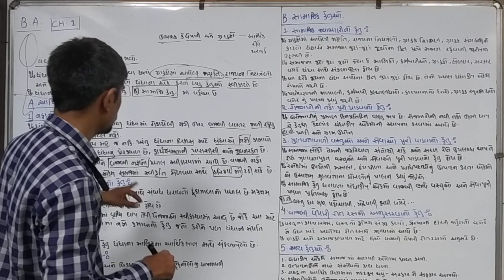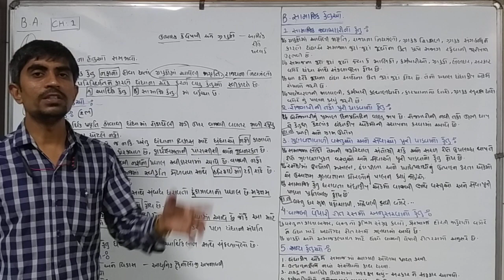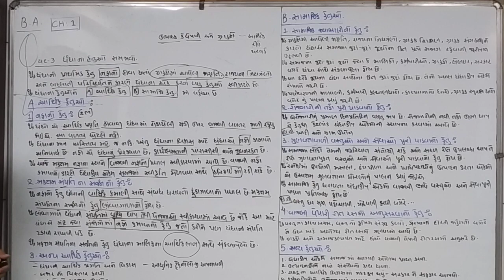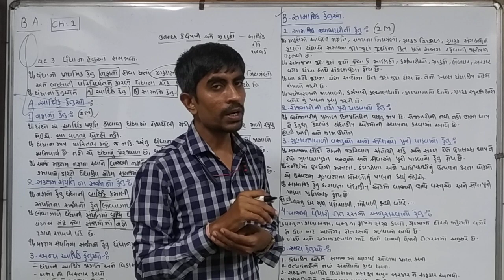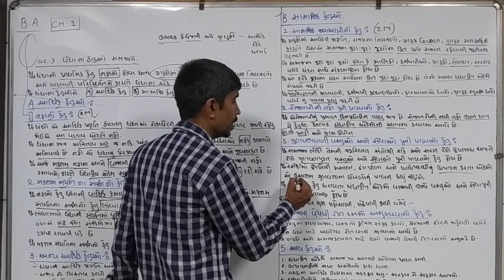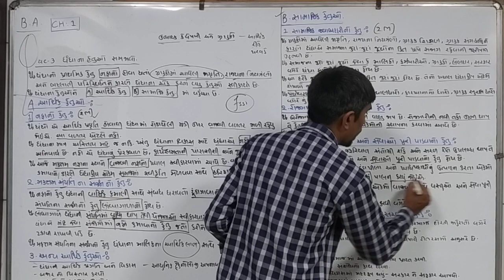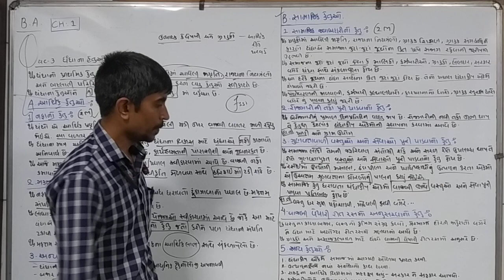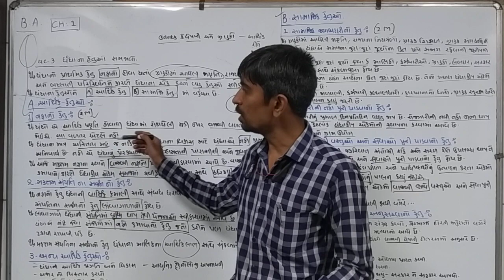STD 11|B A|CH-1(lec.3)|ધંધાના હેતુઓ સમજાવો|dhandha na hetu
Std 11 na B A subject na gujrati medium na video lecture#std11#BA#kdgevariya#o.c&m